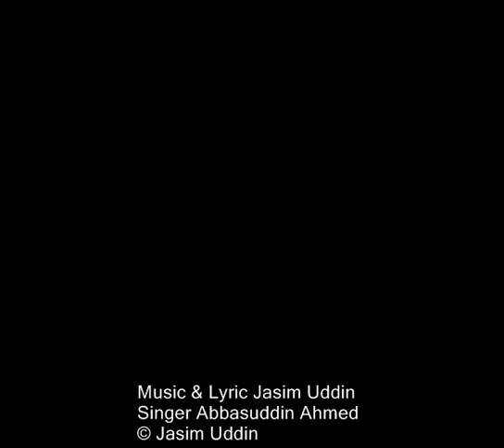PRNO SHAKHI RE MUSIC & LYRIC JASIM UDDIN, SINGER: ABBASUDDIN AHMED 78ROM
Jasim Uddin wrote and tuned folk songs which are still celebrated in the air and sky of Bengal. Jasim Uddin not only famous composer but he gave all the tunes of his music which is documented in gramophone records.

Jasim Uddin collected several thousands of folk music from rural Bengal under the guidance of Prof. Dinesh Chandra Sen as a ramtanu Lahiri Scholar. He has written two books "Jari Gan and Murshida gan". The songs like O Amar Daradi, O Tui Jare aghat Hanlire, Nadir Kul Nai, O Amar Gahin Ganger Naya, Oi Shon Kadambo Tale ke, Ujan Ganger Naya. 'Nishite Jaio Phulo Bane', 'Prano shokhi re oi shone kodombo tole' or 'O amar dorodi age janle' and many others still persist and have been the backbone of Bengali folk music in this country.

You cannot calculate the age of a song from the shape of its tune. Even today the one-line song is composed afresh in our villages; and a well-developed melody may be centuries old. Whether ill tune or wording, a folk-song is neither old nor new. From day .to day it changes a little, by the additions and alterations' of different singers, and always it remains true to the ancient pattern. This is what makes it a folk-song-the collective creation of a whole people. This is the course of development from simplicity to complexity. But please bear in mind that I am giving

Folk-music of all parts of the world. Here, for instance, is one which may be compared with gipsy songs:
•  Prano Shaki re Oi Shon kadamo Tale Music and Lyric by Jasim Uddin, Singer: Abbasuddin Ahmed
Prano sa:khi re ..
Oi Shone kadamba talai banshi bajai ke
Banshi bajai ke re sakhi bansi bajai ke
Amar 'galar har khuile e debo tare ina de.
Jar bansi eman she ba keman janish jadi bal
Tora koris nako chhal
Amar man bale tar ba,nsi jan amar chokher jal!.

It prays :

O my dearest mate!
Hark! there who plays on flute under the Kadamba tree;
Bring him to me, I give my necklace to thee,
Who plays on flute so (sweet), how is he,
Tell me.
Pray don't try any tricks,
My mind feels, my tears his flute appreciates.
The tunes can be adopted go from country to country.
In these swift-measure songs the tunes themselves are universally easy to understand. Because the words are predominant, a foreigner who does not know the language cannot enjoy them for very long at a stretch; but the tunes can be adopted go from country to country.

- Jasim Uddin-